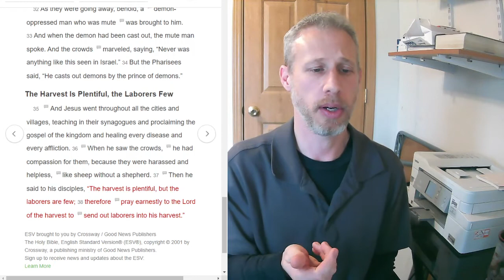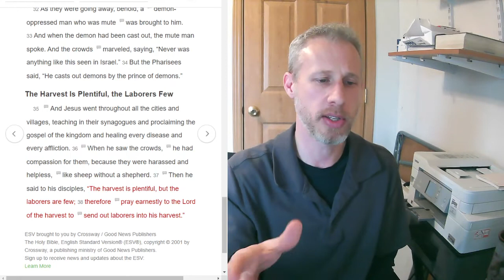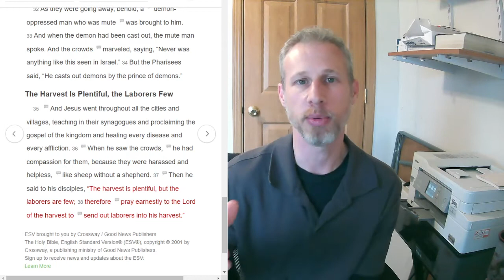Bible Bites: Matthew 9:35-38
Summary of what Jesus was doing, His view of the people, and His prayer for the continuation of ministry.